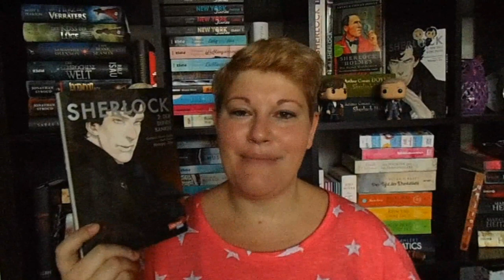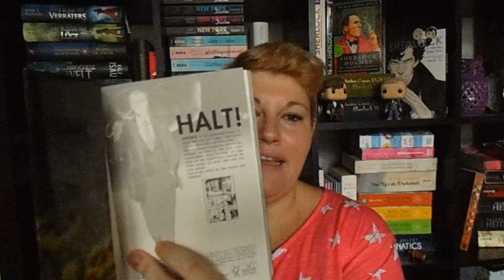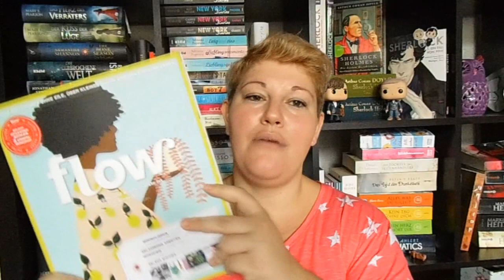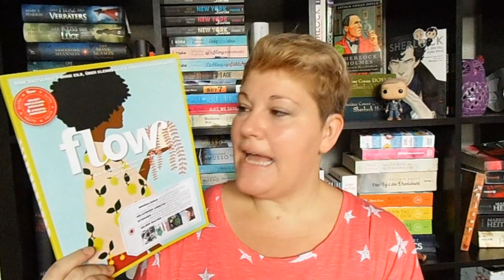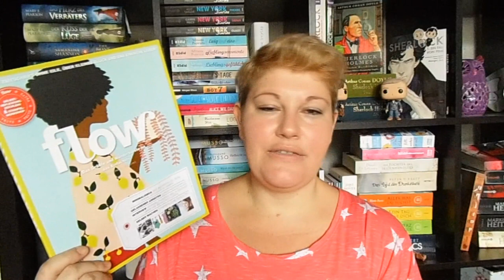Bücherwoche #31 ~ Flop, Sherlock, Lebensgeschichten, Hörspiel, Game of Thrones und neue Haare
Endlich ist der Urlaub da und auch wenn er mich mit einem Gewitter begrüßt, freue ich mich auf meine 3 freien Wochen. Was ich diese Woche gelesen, gehört und geschaut habe, seht ihr in der Bücherwoche :-)

Viel Spaß :-)

Bücher
„Auf immer gejagt“* von Erin Summerill

„Sherlock – Der Blinde Banker“* von Jay + Steven Moffat + Mark Gatiss

„Das Manuskript“ von Jacky Vellguth
Zum Buch

Zum Game of Thrones Hangout der 3. Folge